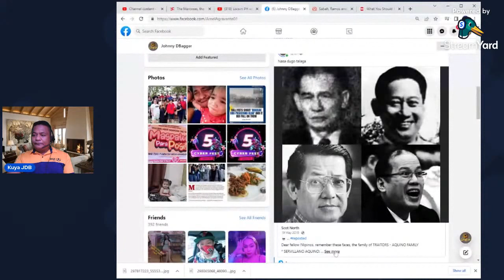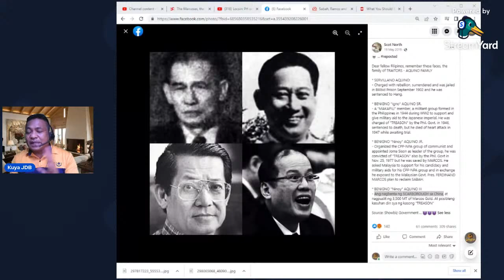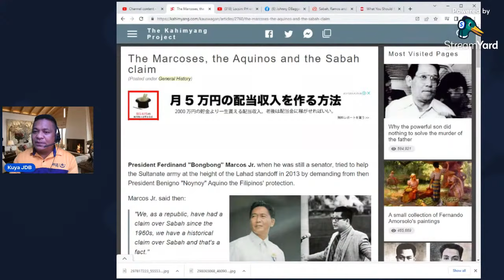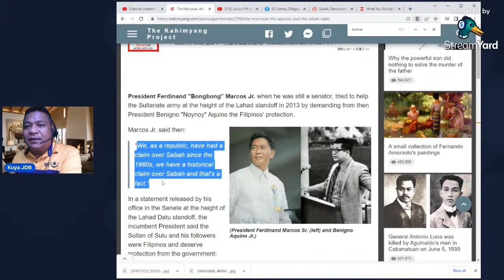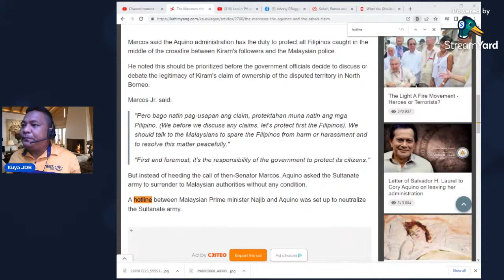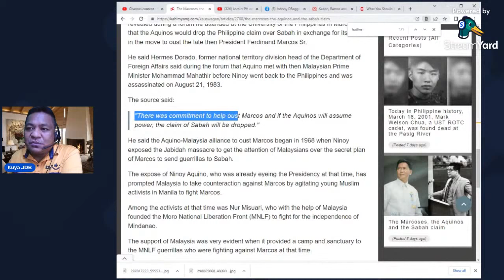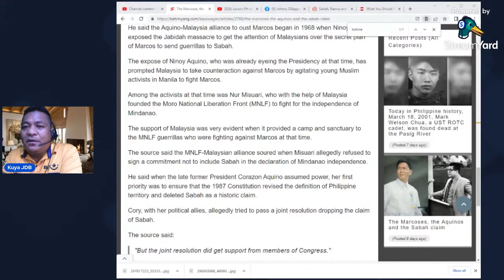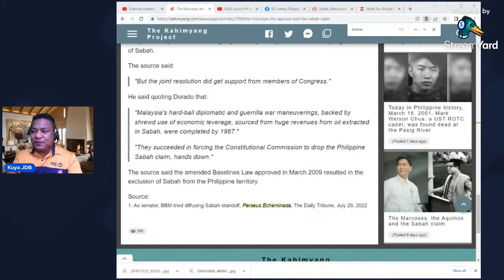TERITORYO NG SABAH SA MGA AQUINO AT MARCOS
GRABE PALA! TERITORYO NG SABAH SA MGA AQUINO AT MARCOS

Dear fellow Filipinos, remember these faces, the family of TRAITORS - AQUINO FAMILY
* SERVILLANO AQUINO:
- Charged with rebellion, surrendered and was jailed in Bilibid Prison September 1902 and he was sentenced to Hang.
* BENIGNO "Igno" AQUINO SR.
- A "MAKAPILI" member, a militant group formed in the Philippines in 1944 during WW2 to support and give military aid to the Japanese Imperial. He was charged of "TREASON" by the Phil. Govt. in 1946, sentenced to death, but he died of heart attack in 1947 while awaiting trial.
* BENIGNO "Ninoy" AQUINO JR.
- Organized the CPP-NPA group of communist and appointed Joma Sison as leader of the group, he was convicted of "TREASON" also by the Phil. Govt in Nov. 25, 1977 but he was saved by MARCOS. He asked Malaysia to support for his candidacy and military aids for his CPP-NPA group and in exchange he exposed to the Malaysian Govt. Pres. FERDINAND MARCOS plan to reclaim SABAH.
* BENIGNO "Ninoy" AQUINO III
-  Pinabayaan ang China imbes na itama ang pagkakamali ng DFA na pinaatras ang tropa natin sa Bajo de Masinloc stand off noong 2012